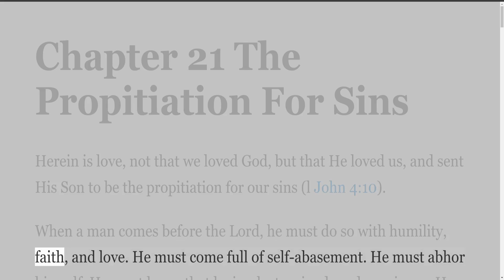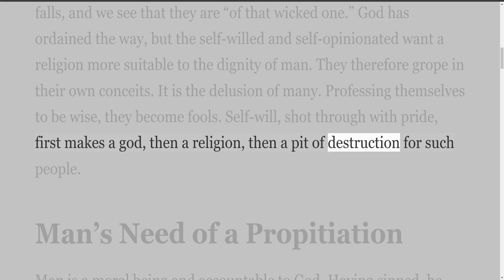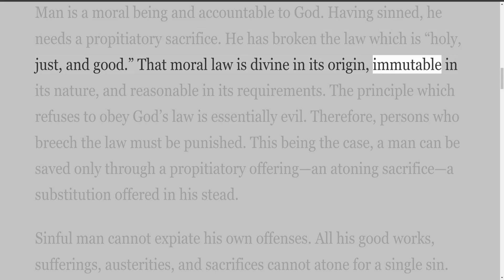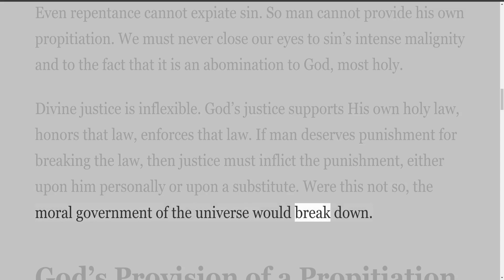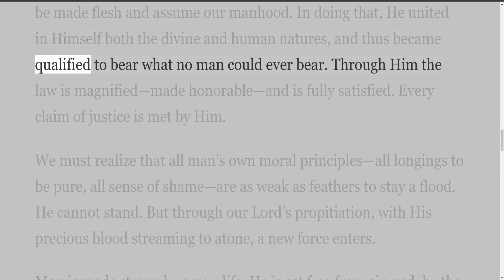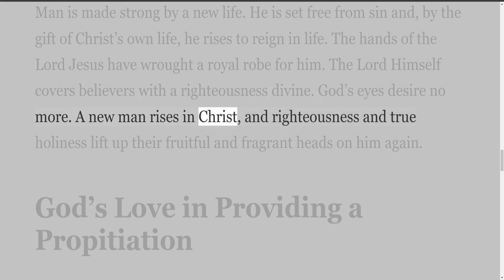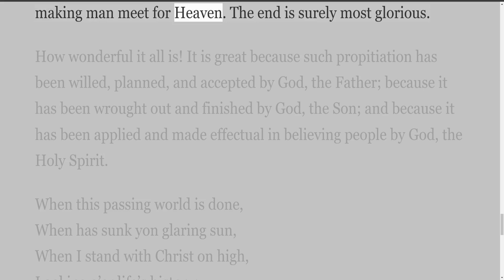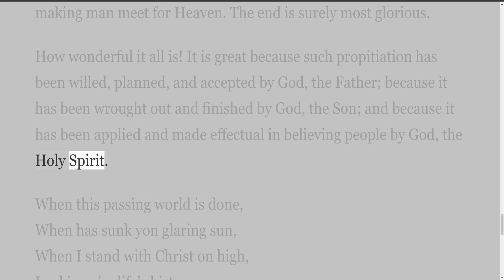Worship and Remembrance Volume 2, by Daniel Smith, Chapter 21 The Propitiation For Sins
Meditations on the Lords Supper
Copies available from

DANIEL SMITH
2803 West 14th Avenue
Vancouver 8 B.C., Canada V6K 2X3

Preface
My first book of meditations on the Lord’s Supper, entitled Worship and Remembrance, and comprised of forty-four such meditations, has proved a real blessing to those who seek to worship God “in spirit and in truth,” and who have great appreciation of the substitutionary sacrifice made by our Lord Jesus Christ on Calvary’s cross.

Many and sweet have been the testimonies sent me that precious souls were nurtured by the messages and hymn quotations.” Within two years 5,000 copies in two editions were dispersed, mostly sold privately while I was conducting meetings, and quite a number by written requests for the book.

We servants of the Lord, set apart by Him for the work of the ministry, live and rejoice when the Lord’s people, for whose spiritual good we watch and labor, enter into the full faith of the gospel, exercise themselves in worship before the Lord God, and fill their hearts with rapturous, adoring praise of Him whose abounding love has redeemed us.

It is my prayer, in sending forth this new series of fifty messages, that this also shall minister to your spiritual welfare, and that the Holy Spirit will work mightily and mercifully in your heart to make these things real to you. If this proves to be so, then I shall count my labor in writing the book light indeed, and my prayers all too few.

I thank God that through this humble means I have this touch upon your life and this access to your home. It is my friendly whisper to your heart of the very essence of divine truth and revelation, and a kindly directing of your eye to Him who is “fairer than the children of men” (Psalm 45:2), and who alone is worthy of your worship, praise, and adoration forever.

My gratitude is again extended to my two friends, Mrs. Eileen Firth and Bertram Shelton, for scanning the manuscript and making necessary adjustments. The hymns quoted are almost all from the hymnbooks currently used in our assembly worship meetings. My daughter Roxie, now of Arlington, Washington, has again come to my aid with her work in typing the manuscript.

Your ministering servant,
Daniel Smith